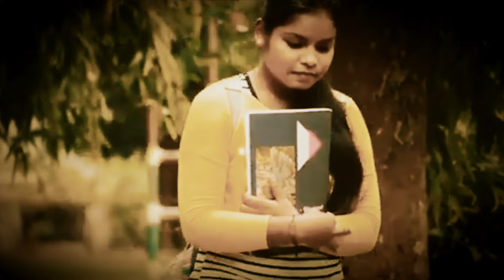LOYON BING 2.0 !! NEW HO MUNDA VIDEO 2024_2025 !! DANDOM & NIRMAN !! ST HO DANCE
🔥🔥🔥🔥( DESCRIPTION )🔥🔥🔥🔥🔥🔥

               SONG: LOYON BING 2.0
               SINGER: DANDOM & NIRMAL
              ADITING: BABULU ALDA

    🌷🌷🌷  👉🌷 ST HO DANCE 🌷🌷🌷🌷

We all make videos Entertainment for entertainment